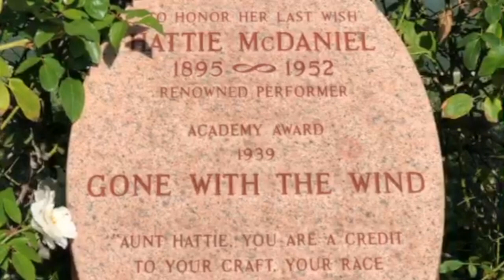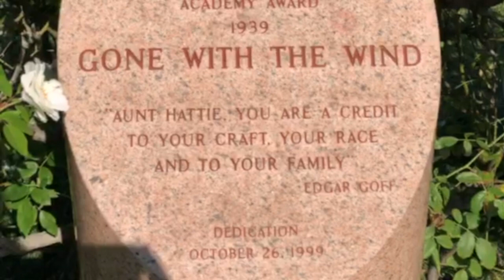Hattie McDaniel's Cenotaph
Hattie McDaniel (June 10, 1893– October 26, 1952) was an American stage actress, professional singer-songwriter, and comedian. She is best known for Gone with the Wind (1939), for which she won the Academy Award for Best Supporting Actress.